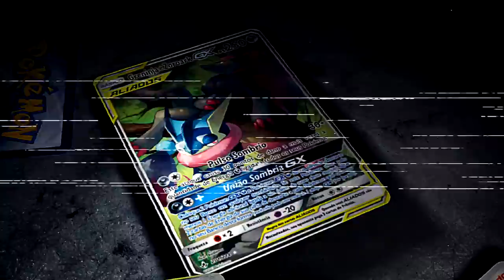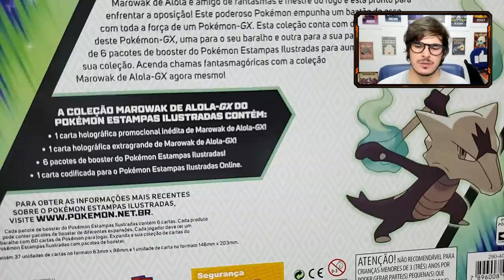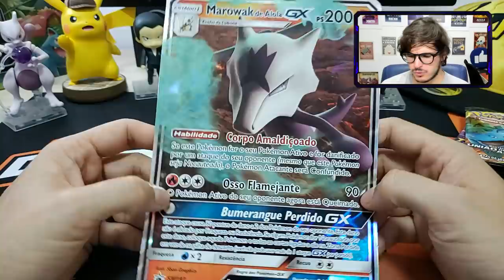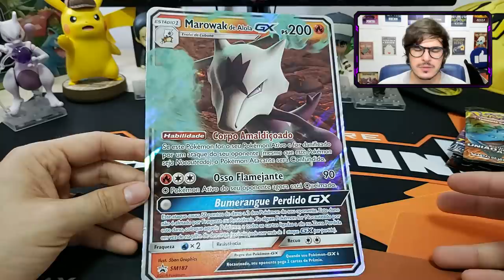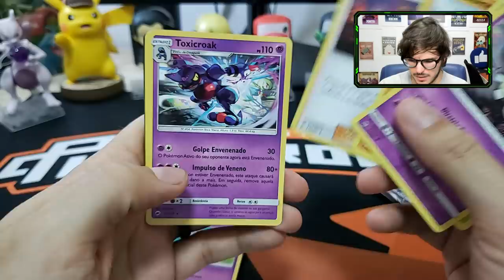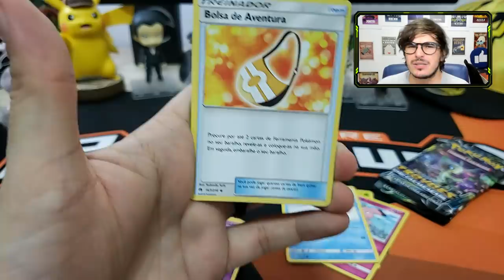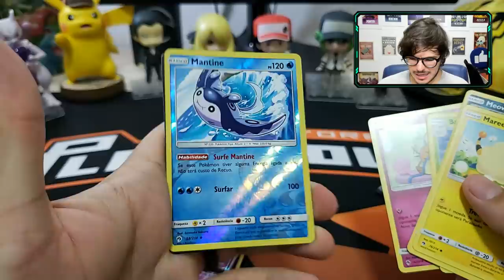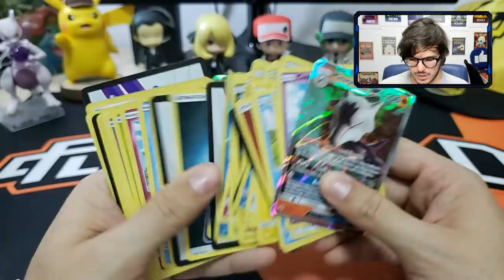BOX Pokémon - Marowak de Alola GX! (UNBOXING)